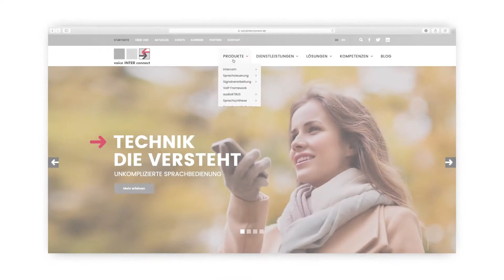vicDIVA Hardware - das Evaluierungskit für Beamforming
Die robuste Fernfeld-Spracherfassung ist Voraussetzung für die Nutzung einer Sprachsteuerung im Smart Home, in Sprachassistenten oder sprachgesteuerten Benutzerschnittstellen von industriellen Anlagen und Maschinen.
Das Evaluierungsskit vicDIVA bietet die Möglichkeit, Beamforming-Verfahren individuell zu konfigurieren und für einen Einsatzfall zu testen.